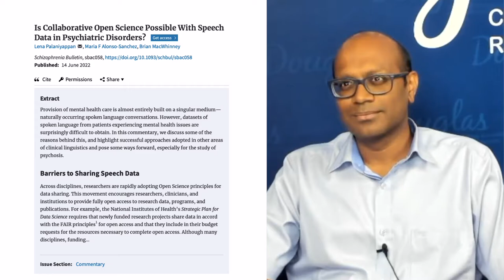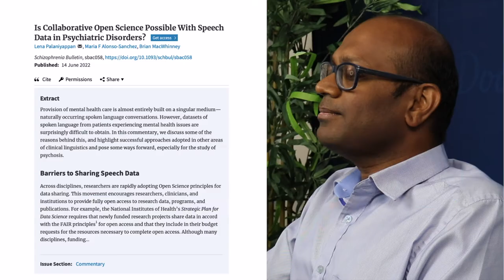Is collaborative open science possible with speech data in psychiatric disorders?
Interview with is Lena Palaniyappan MD, PhD, about his article:
collaborative open science possible with speech data in psychiatric disorders?

He spoke about the need to developp open science and create speech bank in psychiatry research.
and participation of TOSI.